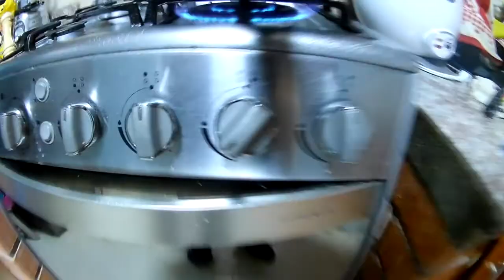Cómo hacer pollo de KFC casero 🍗🍗🍗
Pa que tragues en la cuarentena👌